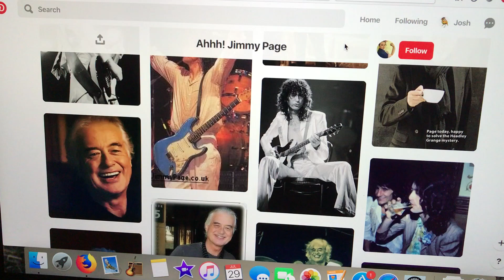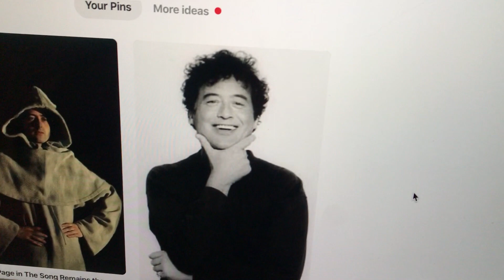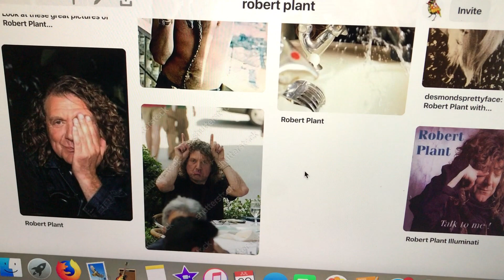They sold their souls for Rock n Roll.